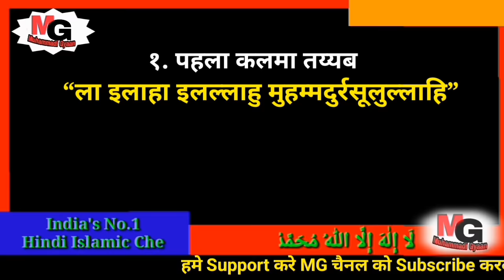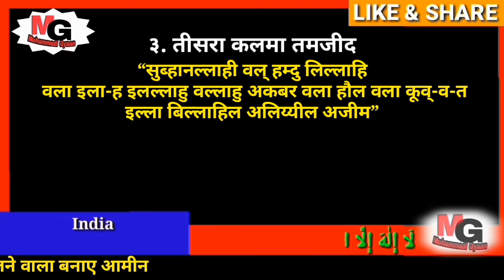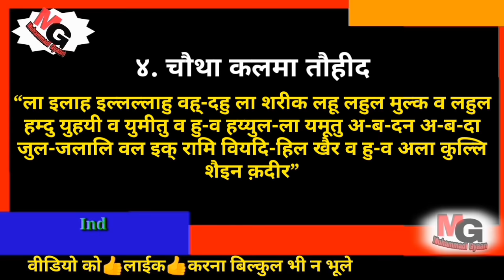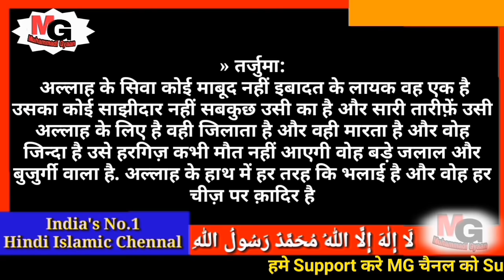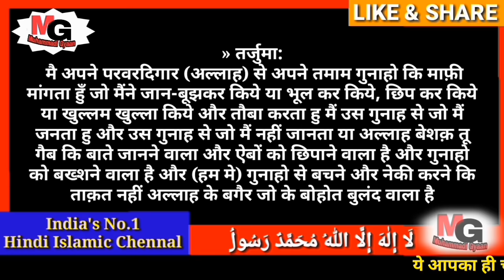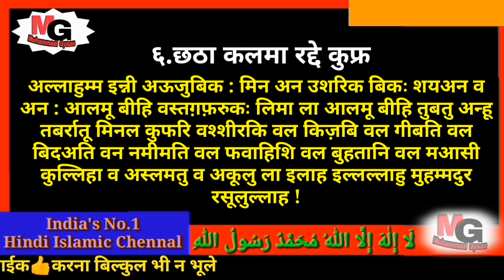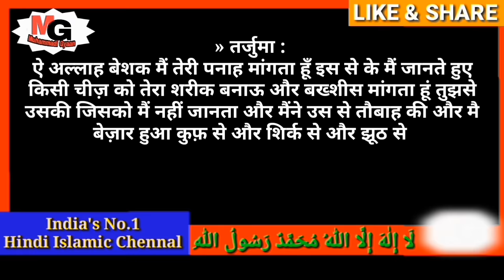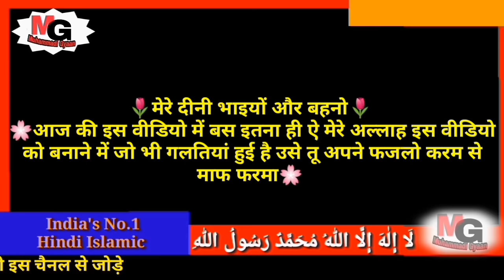1 to 6 kalma in hindi mai, me, mein | 1 to 6 kalma with hindi translation | 6 कलमा शरीफ हिन्दी मे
दीन की बातों को आगे शेयर करना हम सब का ईमान है। अल्लाह हम सब को नेक रास्ते पर चलने वाला बनाए आमीन । दुवाओं की दरख़वास्त है ।
                        अल्लाह हाफ़िज